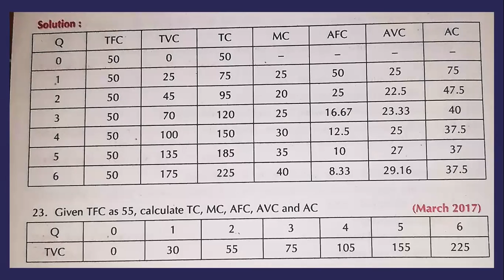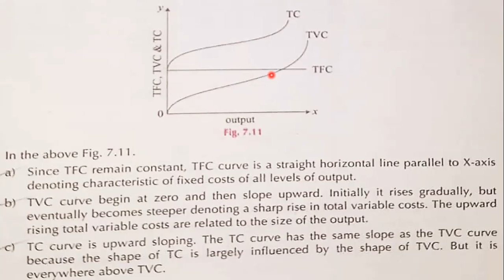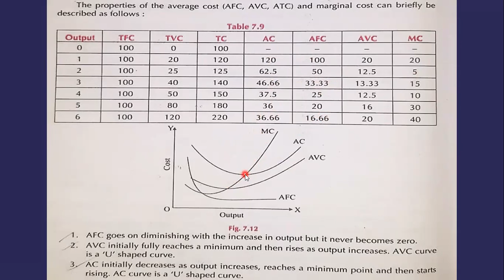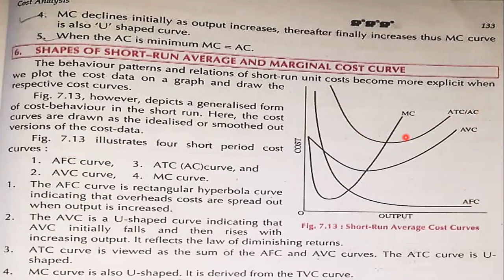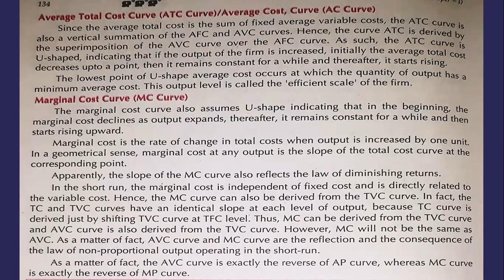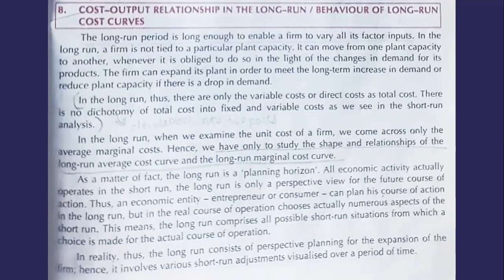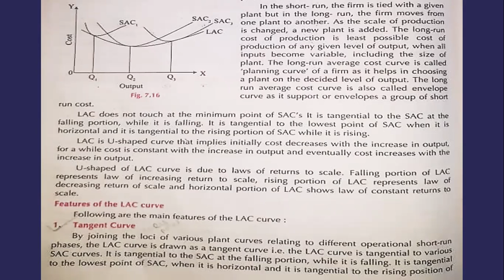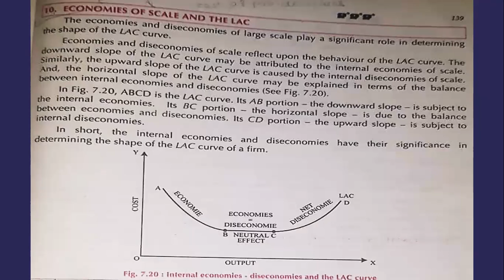F.Y.B.Com Sem I | Economics | Cost Analysis | Long run cost analysis | LAC & LMC curves